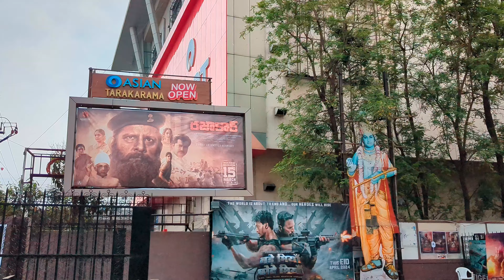Tarakarama Cineplex theatre, kachiguda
tarakarama Cineplex theatre in kachiguda, Hyderabad
started by NTR